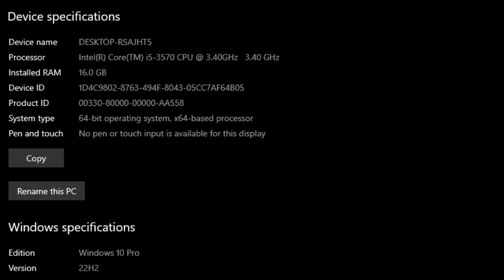GTX 750 Ti + I5 3570 & 16GB Ram | Test In 10 Games !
- Intel Core i5-3570
- Samsung 16GB DDR3 1600MHz
- DeepCool AG400Plus CPU Air Cooler
- MOBO - ASUS P8Z77-V LX LGA 1155
⏱ Timestamps ⏱
00:00 Intro
00:06 SYS SPEC
00:23 FARCRY 5
1:20 DAYS GONE
2:31 CYBERPUNK 2077
3:39 BATTLEFIELD V
4:48 RED DEAD REDEMPTION 2
6:02 HORIZON ZERO DAWN
7:11 MARVEL SPIDER-MAN MILE MORALE S
8:19 RESIDENT EVIL 4 REMAKE
9:33 A PLAGUE TALE REQUIEM
10:52 LIES OF P
🔧PC SPECS🔧
● GPU : GTX 750ti 2gb gddr5
● DRIVER 552.44
● RAM : 16GB DDR3
● MOTHERBOARD : ASUS P8Z77-V LX
● HDD : Seagate 4TB
● Power Supply: ASUS ROG STRIX 650W GOLD
● OS: Windows 10 Pro ver. 22H2
● Recorded : MSI AFTER BURNER & NVIDIA SHADOW PLAY